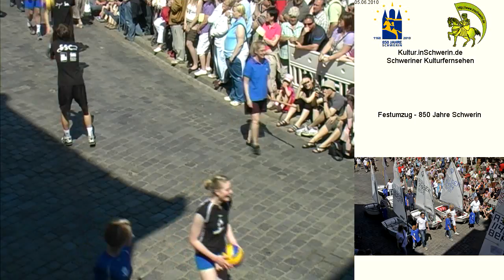Festumzug - 850 Jahre Schwerin 1